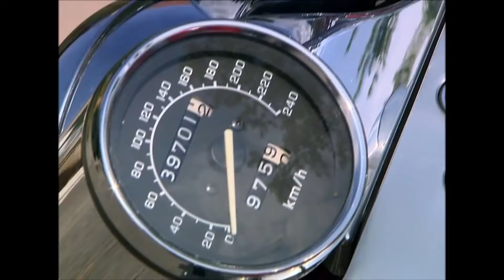Pelin, Melih Uğruna Cemre'nin Saçını Başını Yoldu | Deniz Yıldızı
Melih'le tekrar arası açılan Pelin, bu durumu çözmek için elinden geleni ardına koymayacaktır. Melih'ten Uzak Dur!

Deniz Yıldızı dizisi oyuncuları:
Cantuğ Turay
Serhat Nalbantoğlu
Meltem Baytok
Artemis Karaman
Tuan Tunalı
Başak Akbay
İlay Tiryaki
Yıldırım Şimşek
Nermin Uğur
Çağdaş Serter
Pervin Balcı
Büşra Ertürk
Cihan Esen
Zeki Okan İrkören
Berna Konur
Sefa Zengin
Gülay Gür
Metehan Şahiner